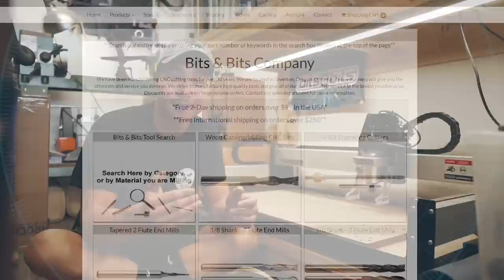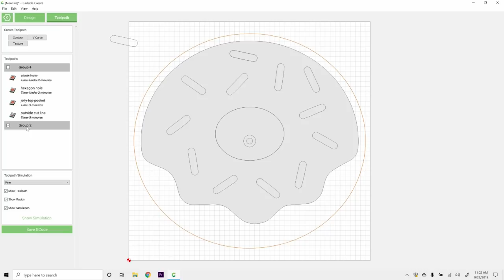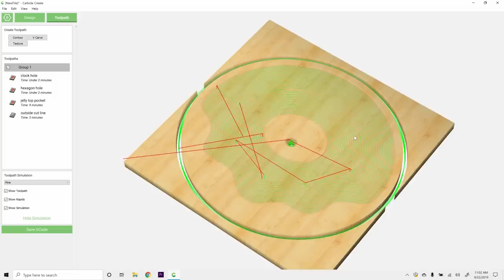DONUT CLOCKS MADE OUT OF SKATEBOARD VENEERS!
See what I'm up to on Instagram!: @wobydesign

Grizzly G0513ANV - 17" 2 HP Bandsaw USE CODE: “WOBY10”
Grizzly G0513X2BF - 17" 2 HP Extreme-Series® Bandsaw USE CODE: “WOBY10”
Supermax Drum Sander 16-32
CRAFTSMAN V20 Cordless Drill Combo Kit
CRAFTSMAN V20 7-1/4-Inch Sliding Miter Saw Kit
4 inch Carving Disc for Angle Grinder
4.5 inch Carving Disc for Angle Grinder
IRWINQUICK-GRIPOne-Handed Mini Bar Clamp 2 Pack
IRWIN QUICK-GRIP Bar Clamp
Waxed Canvas Apron
Sony Alpha a6500 Mirrorless Digital Camera w/ 2.95" LCD
Sigma 16mm F/1.4 DC DN Contemporary Lens for Sony E
Orange painter's tape

Until next time, cheers.

XO, Ben